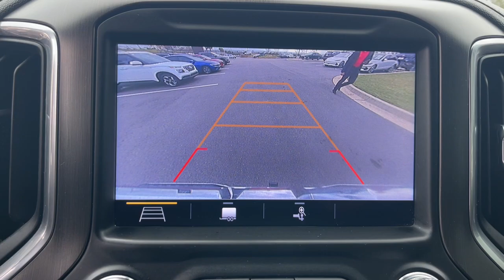2019 GMC Sierra_1500 AT4 North Augusta, Aiken, Augusta, Grovetown, Evans SC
Pre-Owned 2019 GMC Sierra_1500 AT4 available at Terry Lambert Hyundai located in 5585 Jefferson Davis Hwy, North Augusta, SC, 29841. Servicing the North Augusta, Aiken, Augusta, Grovetown, Evans area.

Treat yourself to a test drive today. Our staff will toss you the keys and give you an outstanding customer experience. These are just some of the great options this vehicle comes with: Heated Steering Wheel
, Apple Carplay®/Android Auto®, Wireless Charging Station, Lane Departure Warning, Navigation System, Keyless Entry, Heated Driver Seat, Satellite Radio, Premium Sound System, Remote Engine Start. Feel the satisfaction that comes from optimizing your driving pleasure. Treat yourself to a road test today. Our staff will toss you the keys and give you an outstanding customer experience.